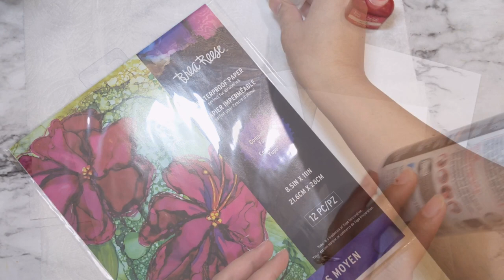Brea Reese - Abstract Floral Alcohol Ink Art - Artist Angie Daly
PROJECT TITLE: “Abstract Floral Alcohol Ink Art”
DESIGNED BY: “Angie Daly”
SKILL LEVEL (3): 4
TIME TO COMPLETE: 15 mins
MESSY LEVEL (1-5): 2
PROJECT TIP: Choose your favorite color and have fun :)

INSTRUCTIONS:
Step 1. For the center of the flower: Add some drops of the ink and dry

Step 2: Make the petals by adding blending solution and using air duster to spread the ink outward.

MATERIALS CHECKLIST:

Brea Reese Waterproof Paper
Brea Reese Alcohol ink
*Rose
*Blush
Blending Solution
Air Duster

~ Angie Daly is a Brea Reese Brand Ambassador.  You can find more of her beautiful artwork on Instagram